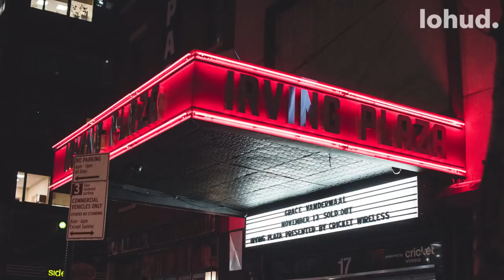What singer Grace VanderWaal has planned for the new year.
Join our private facebook group to engage in meaningful discussions and check out the latest Grace content as it happens. We have lots of top secret awesomeness, contests, and more going on inside. Come join in on the fun and get the best Grace content in one easy to find place.